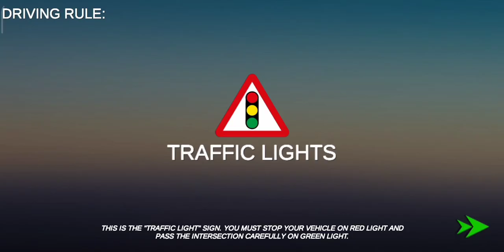city school car driving game 3d- android gameplay #69